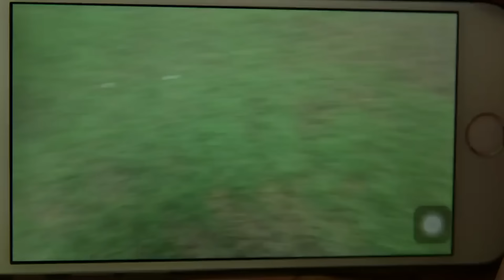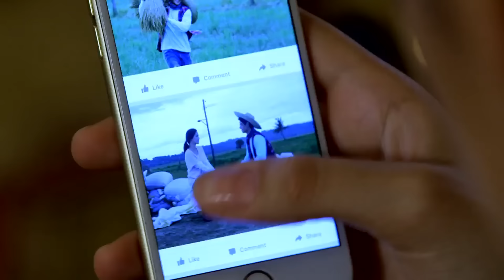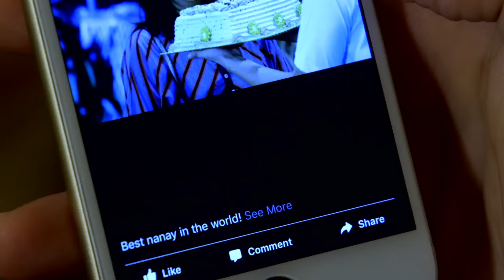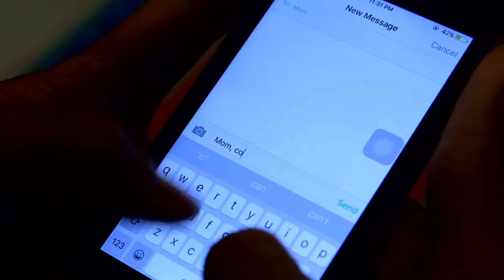Full Episode 64 | Be My Lady English Dubbed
Be My Lady Full Episode 64 English Dubbed.